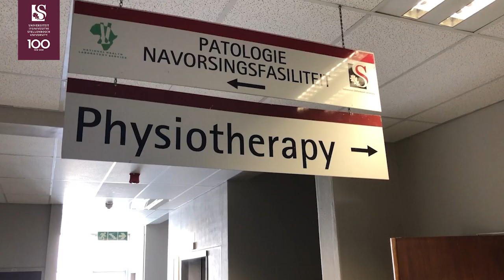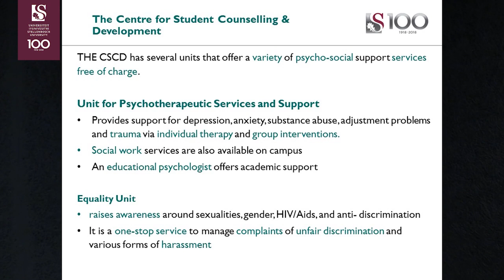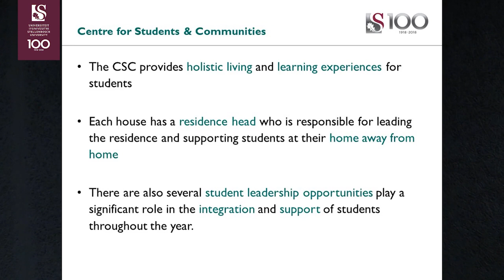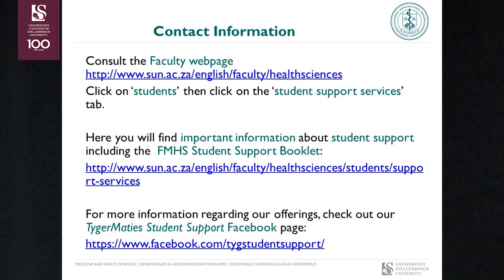Medicine and Health Sciences Faculty: Maties 101 Student Experience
Tune in to find out why studying at SU’s faculty of Medicine and Health Sciences will be an opportunity you don’t want to miss out on.

Skakel in en vind uit hoekom jy nie die geleentheid om aan die Geneeskunde en Gesondheidswetenskappe fakulteit by die US te studeer, moet misloop nie.